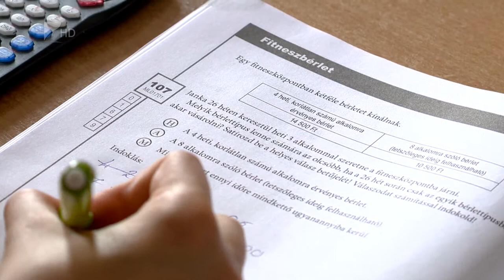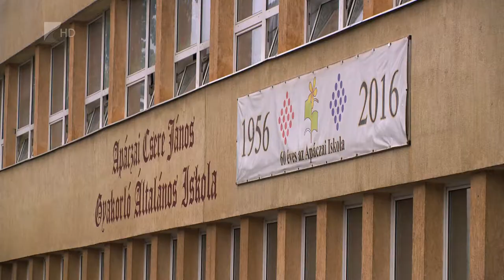Kiemelkedő iskolák Nyíregyházán - Kölcsey Tv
A megye és a megyeszékhely legjobb áltanáos iskolája lett a Nyíregyházi Kodály Zoltán Általános Iskola, országos szinten pedig az előkelő negyvenedik helyet érte el.
Az eredményt az elmúlt öt év kompetenciamérései alapján határozta meg az Oktatási Hivatal. Egy másik nyíregyházi általános iskolának, az Apáczainak is jelentős szerepe van a megyében és az országban egyaránt, 2020 szeptemberétől itt indul elsőként francia kéttannyelvű általános iskolai osztály.